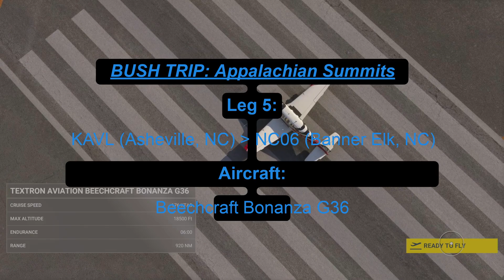Appalachian Bush Trip - Leg 5: Asheville, NC - Banner Elk, NC I Microsoft Flight Simulator I XBOX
Bush Trip: Appalachian Summits
Leg: Leg 5
Departure Airport: KAVL (Asheville, NC)
Arrival Airport: NC06 (Banner Elk, NC)
Duration: 62 Nautical Miles - 21 minutes
Aircraft: Beechcraft Bonanza G36

Bush Trip Description from MSFS 2020:
"One of the most renowned, and far-reaching, regions of the United States, the Appalachian Mountains are notable for the individual forms within the chain of peaks and also for the history that they helped to forge. One of the oldest mountain systems in the United States at 480 million years in age, the Appalachians are physically subdued compared to younger American ranges like the Sierra Nevada and the Rockies, but they are nevertheless awe-inspiring, and in some cases imposing, and even evocative.

Appalachian Summits explores this chain of peaks through an itinerary anchored by the high points of a number of Appalachian States. Beginning in the southern reaches of the mountain range, this journey visits Alabama's Cheaha Mountain, Georgia's Brasstown Bald, Tennessee's Clingmans Dome, North Carolina's Mount Mitchell (the highest point in the Appalachians), Virginia's Mount Rogers, Kentucky's Black Mountain, West Virginia's Spruce Knob, Maryland's Hoye-Crest, and Pennsylvania's Mount Davis. The flight also visits areas around these high points, landmarks both well-known and also less travelled."